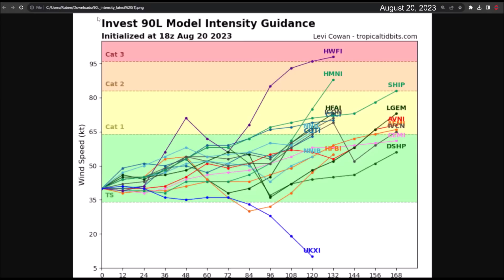Tropical Storm Franklin. Dominican Republic and Haiti on Alert. Floods and Landslides.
Invest 90L has become Tropical Storm Franklin to the south of Puerto Rico and over the waters of the Caribbean Sea. The National Hurricane Center and meteorological models forecast that the circulation center of this cyclone will cross over the Dominican Republic and Haiti in the afternoon hours of Tuesday as a tropical storm.

An extreme precipitation event is predicted, with the potential to cause a catastrophe in the Dominican Republic and Haiti.